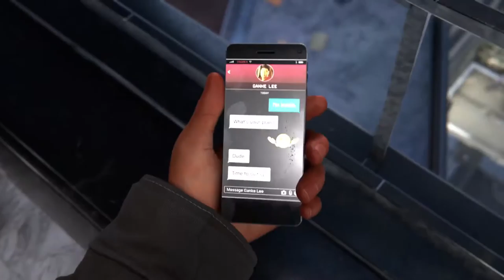Spider-Man: Miles Morales (Episode 8)